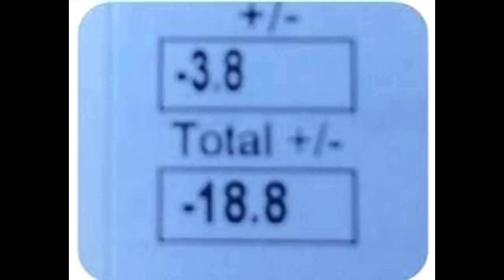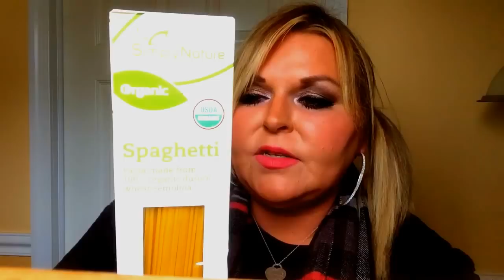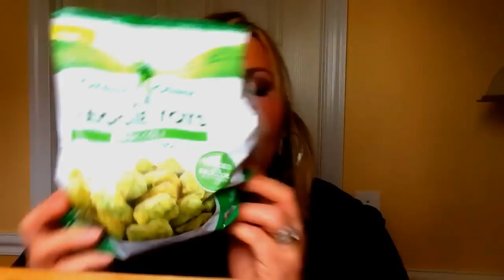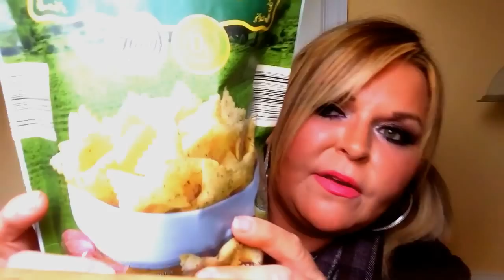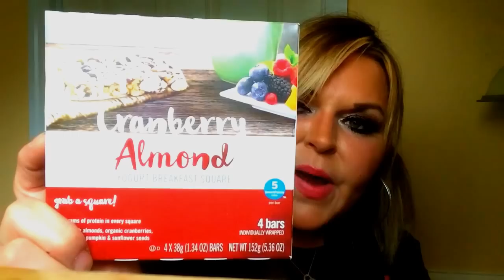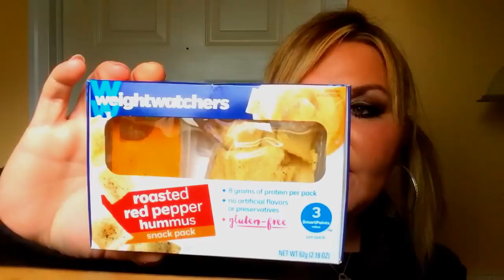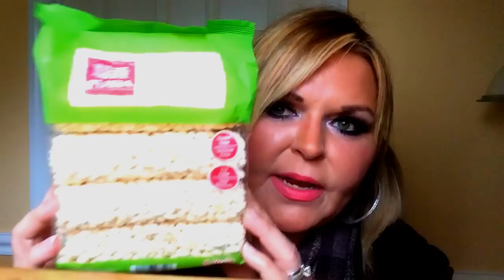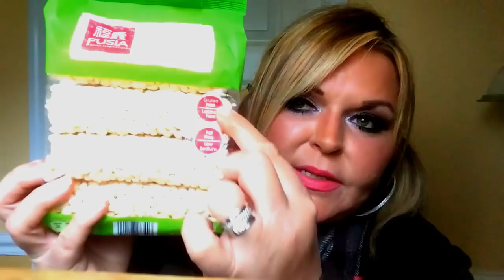WW Weigh in! TRIGGER FOOD! NEW Grocery Finds!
Woman's One Vitamins